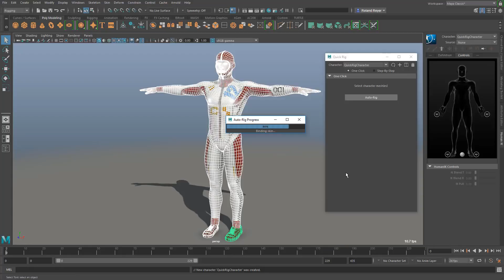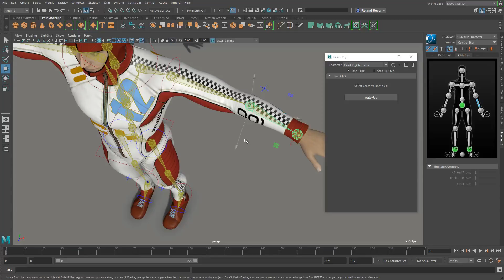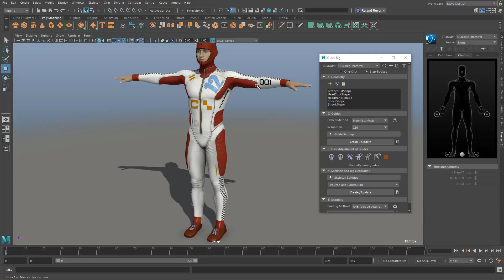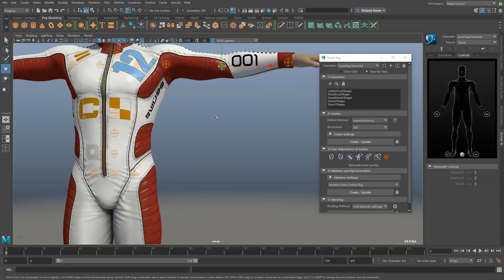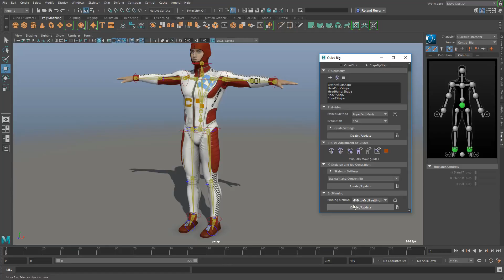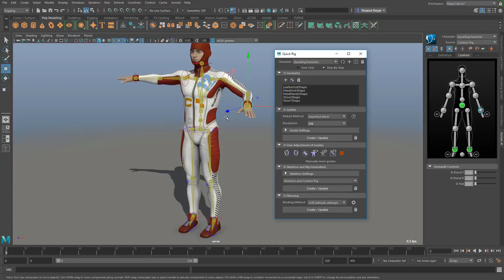3D Maya 2018 Quick Rig